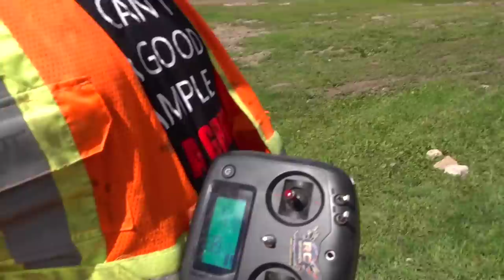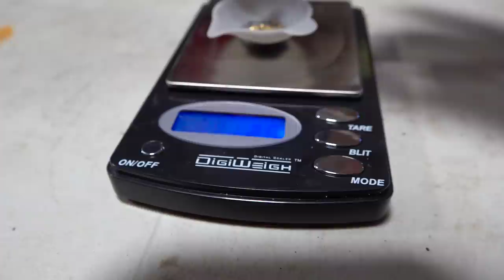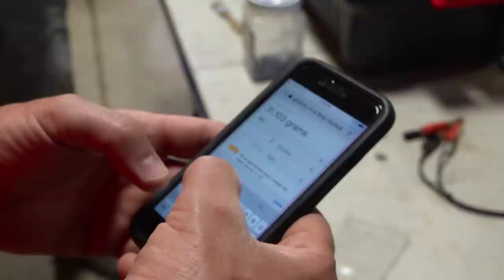YouTube GOLD - DUEL DOZERS RIP the CUT - GOLD MAKES THE UGLY BEAUTIFUL! (s2 e14) | RC ADVENTURES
Two Dozers are now in the Lower Cut. The Upper Cut is starting to run out of pay dirt.. Thankfully I have a full crew today and thankfully most of these guys have already been foreman, so they are getting some good experience. We continue to open new ground, and the wash plants continue to recover GOLD!  We have been going at this mine-site ever since last year, but are really starting to see some color now.

The weather is real, everything else.. well - mostly choreographed. What do I mean by that?

For those of you who don't know...

youtubegold is a 100% Canadian parody of the popular Gold Shows we see on TV such as goldrush, yukon gold and others.. Yes, we are mining real gold.. and yes, we are full grown men using tiny machines to mine the gold.

There is irony in all of what you see.. and of course.. is most of this show is all choreographed.  THiS IS THE INTERNET.. Do not believe everything you see..! haha..

Most everything is staged, such as scenarios, acting out our characters, comedy.. etc..  In fact, we are not even working for efficiency, as we are a group of hobbyists who are more interested in entertaining our audience.. than "actually getting gold".  Being an RC show, we use as many RC's as possible to achieve this. Again, all we are doing is goofing off for a good Saturday of fun.

A few of the things that are not staged is our friendship, the laughter, camaraderie, and of course.. THE GOLD!  (Yes, it's real pay dirt). The true Gold is the experience we get as friends, what we hope the viewers get watching a group of goofballs entertain them with some very cool toys. One mans hobby, is another's entertainment on YouTube!

The Game Changer for us was the amazing separating table we got It has made recovering our gold SO MUCH EASIER! This website is PACKED full of amazing Gold Recovery equipment.. BIG or SMALL!